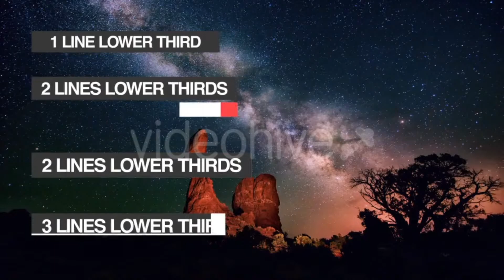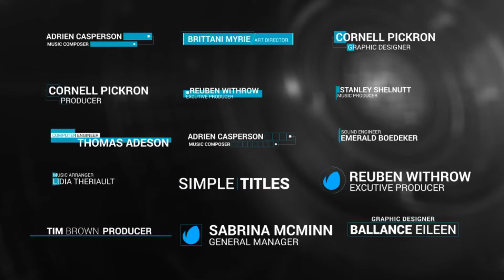TOP 10 Minimal Lower Thirds After Effects Template 🎬💣 (After Effects template)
Best Minimal Lower Thirds After Effects project | Top 10